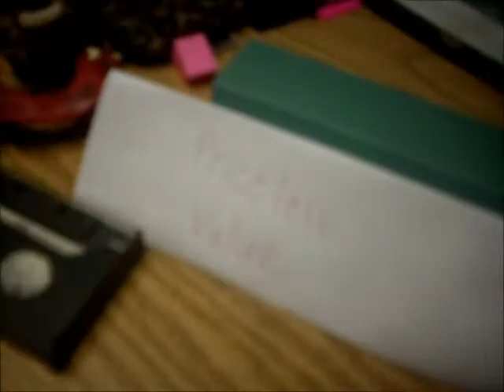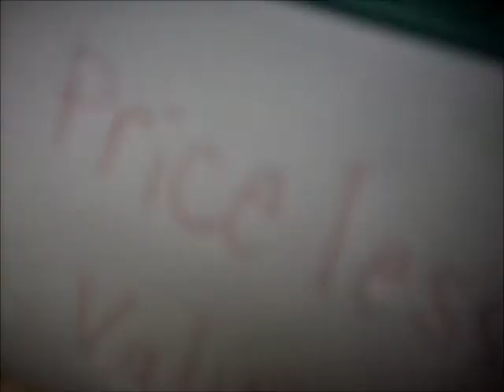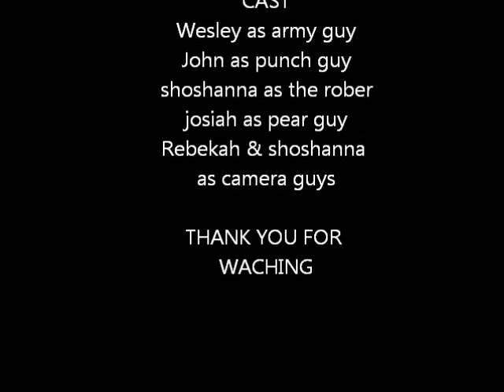The Crazy Fight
Two men get angry at each other and start to fight.